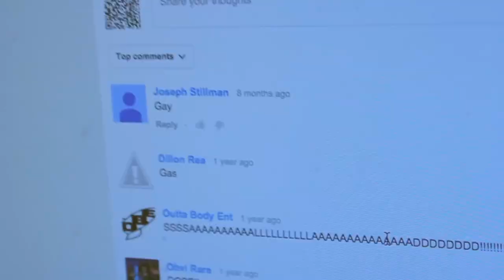Blunts & Bamboo Episode 1 (Mac Purp Docu.mentary)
Jared aka Mac Purp has been rapping professionally for several years now and criticism has been no stranger to him. In Blunts & Bamboo Episode 1, Jared confronts these types of barriers, breaking down the reason he continues to rap and the image he chooses to convey. In B&B, Purp validates his ambitions, surpassing any doubts haters may have had. After watching Episode 1 of Blunts & Bamboo, you will have no choice to root for the underdog aka Mac Purp aka Jared Geller!

Hosted by Steve Seime

Start by Ethan Gooding
Get F by Prince Cobra
Squid or Octopus by Chisme
Grand Love Theme by kid LOCO
or
First Class by Whiskers Po